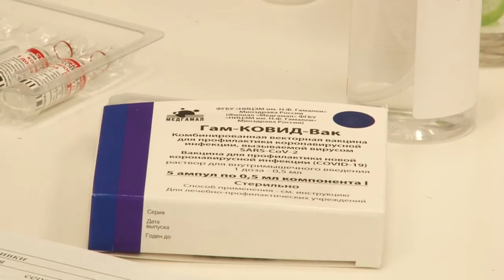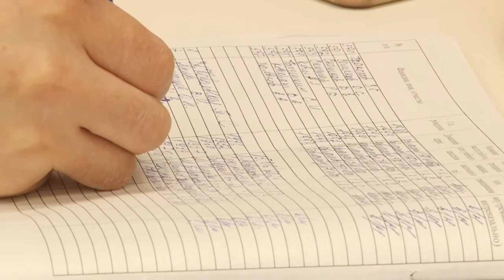Активная вакцинация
Около 20 человек смогли привиться от коронавирусной инфекции в мобильном пункте на базе Одинцовского клуба «Активное долголетие» в библиотеке № 1. Здесь провели вакцинацию первым и вторым компонентами «Спутника V».